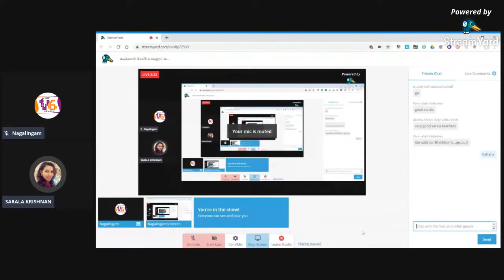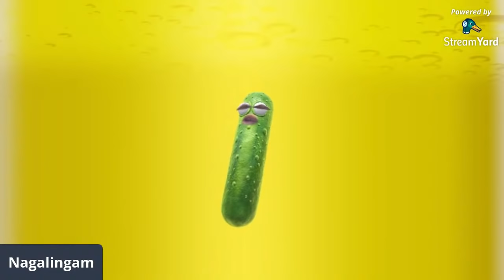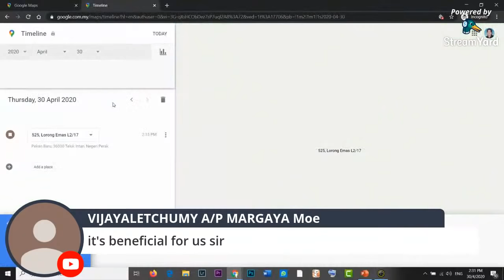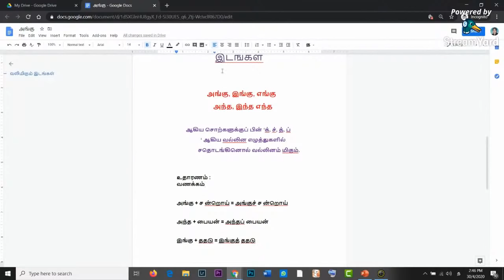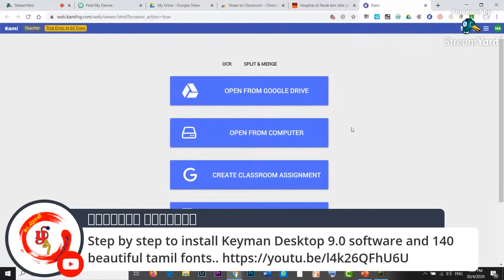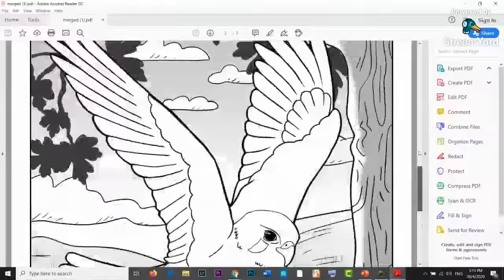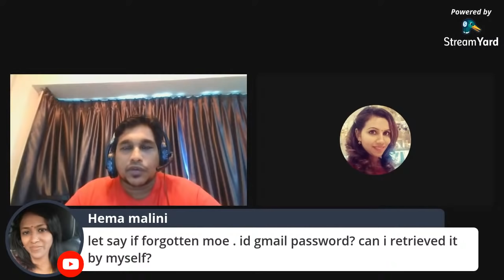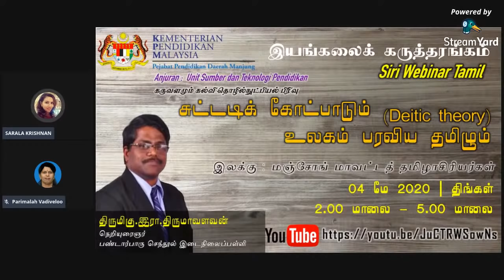கூகொள் சேமிப்பகமும் கூகொள் இணைப்புகளும் ஓர் அறிமுகம் | ஆசிரியர் நாகலிங்கம்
PLC ATAS TALIAN SECARA LIVE

Unit Sumber dan Teknologi Pendidikan, Sektor Pembelajaran PPD Manjung akan menganjurkan :

Bengkel/PLC Online Sesi 6

PENGENALAN GOOGLE DRIVE & GOOGLE CHROME EXTENSIONS (Slot dalam Bahasa Tamil)

30 April  2020 (Khamis)
2.00 petang
Live melalui YouTube :